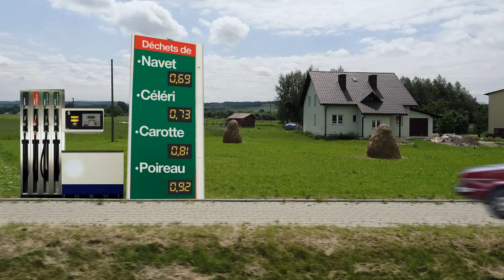Demain roulera-t-on au gaz renouvelable ?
Aujourd’hui, le gaz issu des sources renouvelables est utilisé principalement pour produire de l’électricité et de la chaleur. Demain, il pourrait aussi faire rouler nos voitures.